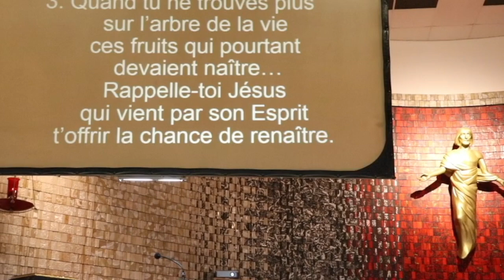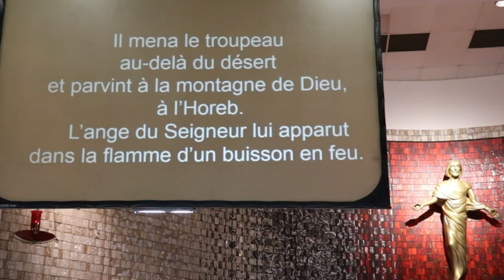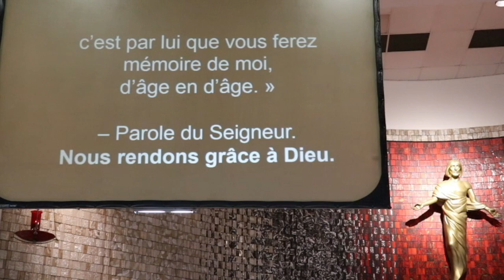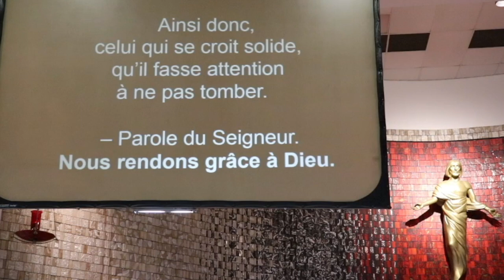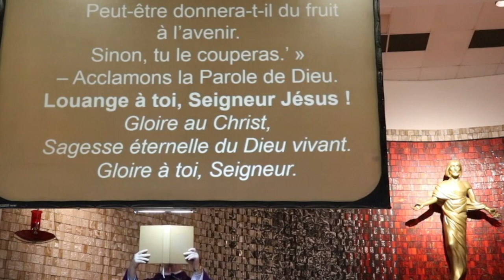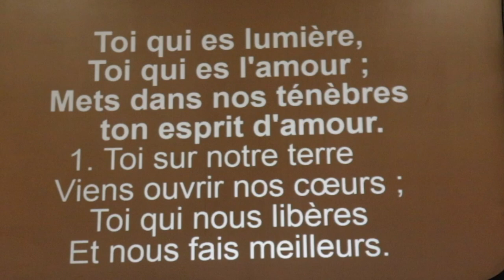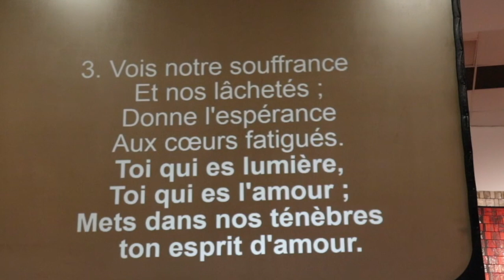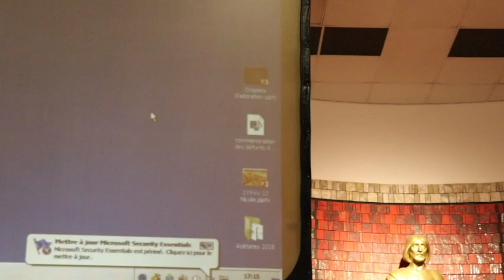Messe du 3e dimanche du carême, 20 mars 2022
Messe du 3e dimanche du carême. En ce jour, le Seigneur nous invite à changer notre manière de penser. Un bon coup de pied au derrière pour nous remettre les idées en places. Mais nous pouvons certainement choisir celui que nous voulons suivre et qui nous donne du sens à la vie.
Chant : Johanne
orgue: Hélène
Président: Patrick Côté, prêtre.